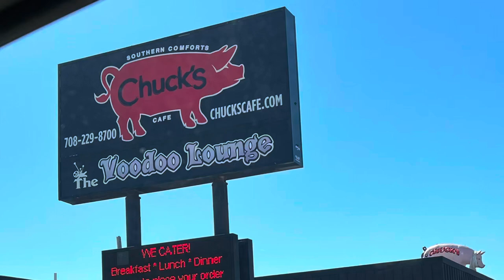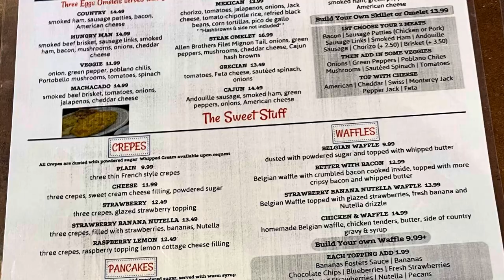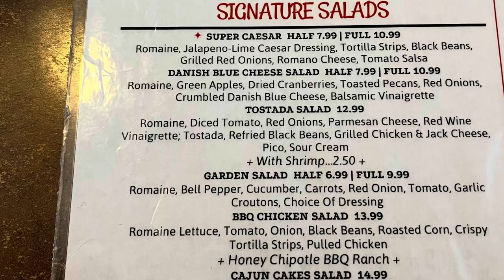Chuck’s Southern Comforts Cafe Burbank IL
Chuck’s Southern comfort Café
6501 W 79th st.